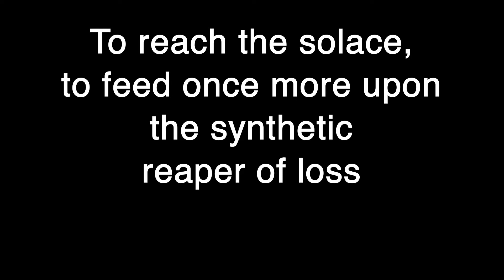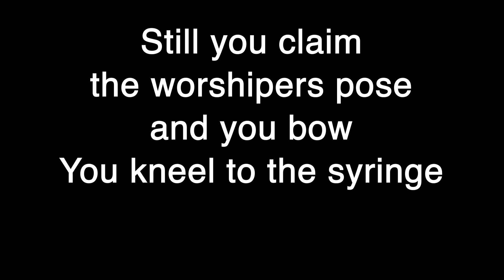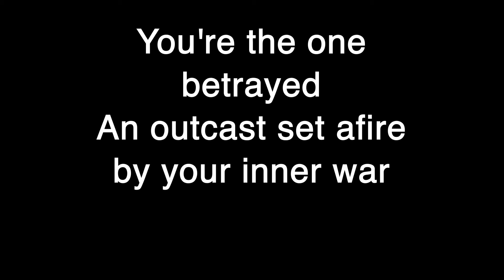Meshuggah - Stengah (Reissued) Lyrics [HQ]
Meshuggah - Stengah
From the Nothing reissued album, released in 2006